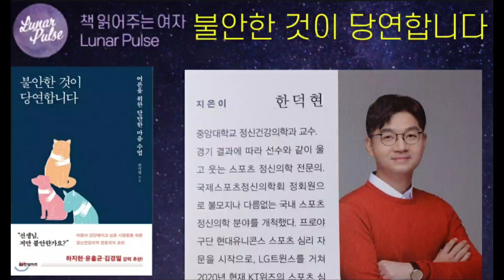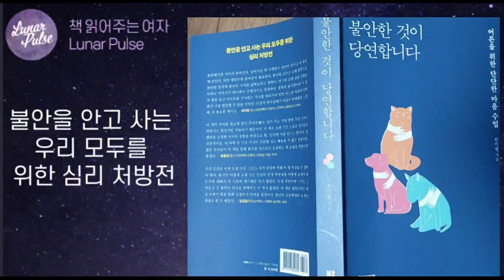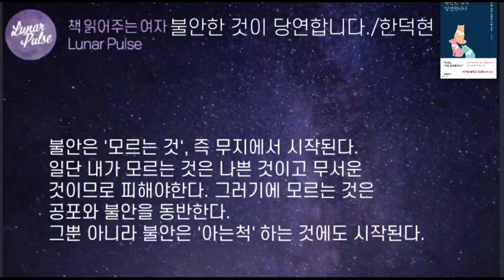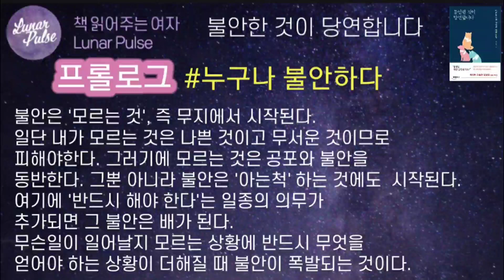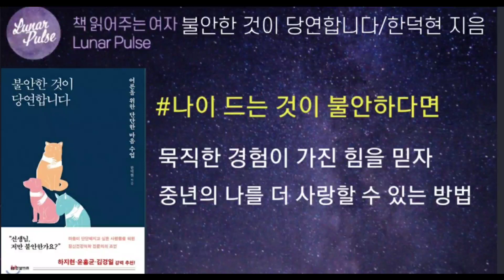[lunar pulse]불안한 것이 당연합니다/한덕현/한빛비즈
▶️해당영상은 [한빛비즈]출판사로부터 낭독 허락을 받고 제작되었습니다. 감사합니다.

▶️제목-불안한 것이 당연합니다.
▶️지은이-한덕현

저자 한덕현 교수는 스포츠 정신의학 전문의로 오랜 시간 극도의 불안 과 긴장을 안고 살아가는 스포츠 선수들의 멘탈 코칭을 해왔다. 불안을 호소하는 수많은 일반인을 만나온 것은 물론이다. 이를 바탕으로 불안이란 무엇인지 제대로 알아보고, 불안을 다스리는 올바른 방법을 제시한다.

▶️[문장이 말하다]

불안은 '모르는 것', 즉 무지에서 시작된다.
일단 내가 모르는 것은 나쁜 것이고 무서운 것이므로 피해야한다. 그러기에 모르는 것은 공포와 불안을 동반한다.
그뿐 아니라 불안은 '아는척' 하는 것에도 시작된다.
여기에 '반드시 해야 한다'는 일종의 의무가 추가되면 그 불안은 배가 된다. 무슨일이 일어날지 모르는 상황에 반드시 무엇을 얻어야 하는 상황이 더해질 때 불안이 폭발되는 것이다.

-프롤로그 중에서-